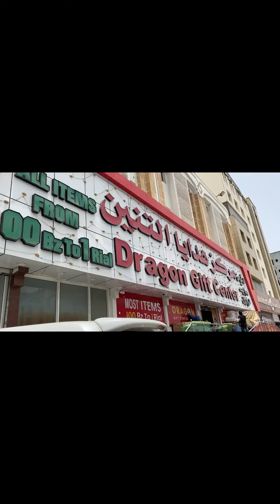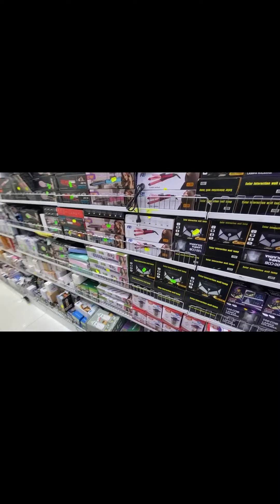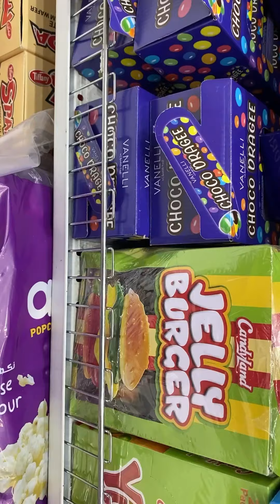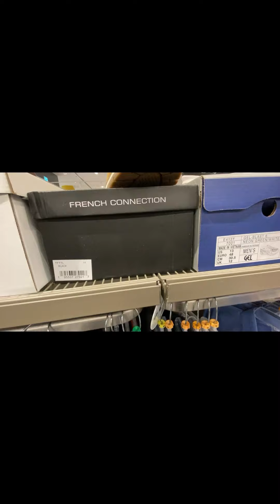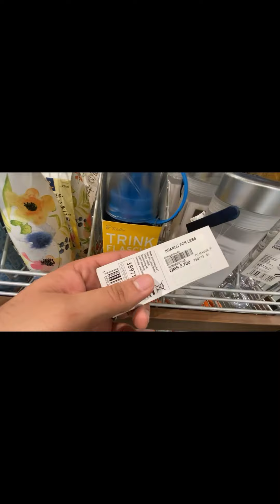DRAGON GIFT CENTER, AVENUE MALL, MUSCAT MUSCAT.